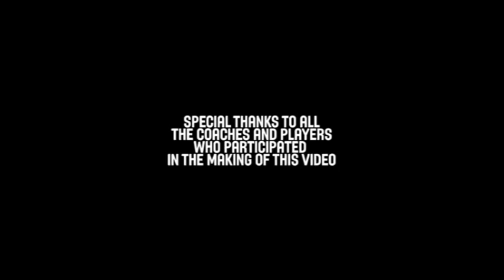Shooting and Defensive Drills - Brendan Joyce - Basketball Fundamentals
Brendan Joyce, head coach of the Australian Women's National Basketball Team (Opals), teaches fundamental shooting and defensive drills.